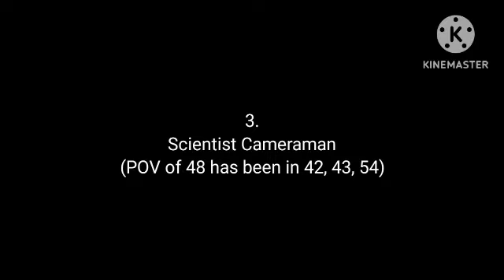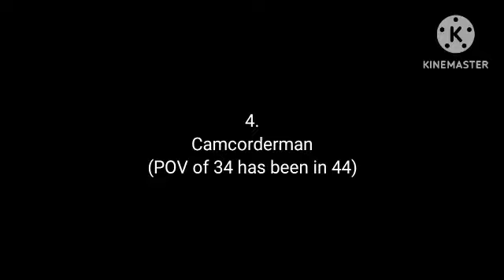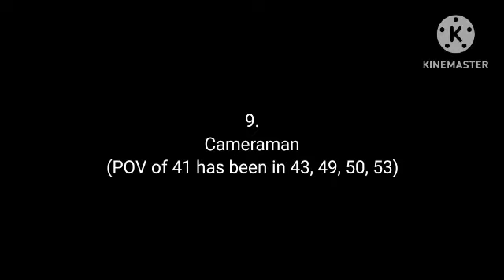All POV Cameraman in Skibidi Toilet (1 - 54) | Lazy Cameraman, Scientist Cameraman & MORE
Skibidi Toilet by @DaFuqBoom

All POV has been seen as not POV:
1. Cameraman @JesterEditsStuff
2. Black Cameraman @Tako_Sub
3. Camcorderman @cameraman-ch4sc
4. Scientist Cameraman @TitanKangX
5. Titan Cameraman @Titan_CameramanReal

Cameramen never has been POV:
1. Plunger Cameraman
2. Zoey
3. Spider Camera